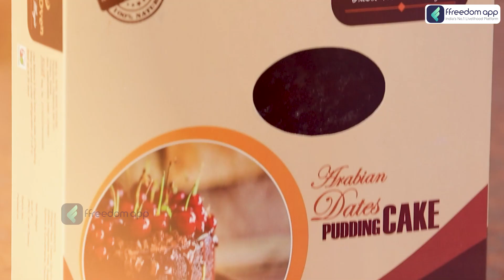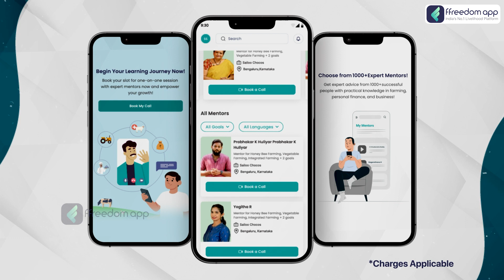Bakery And Sweets Business Course Trailer in English | ffreedom app